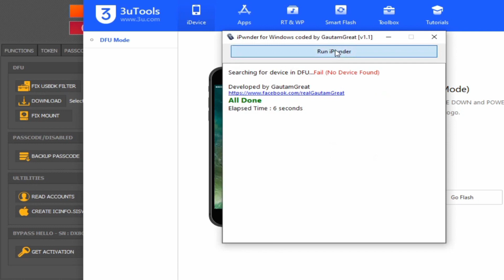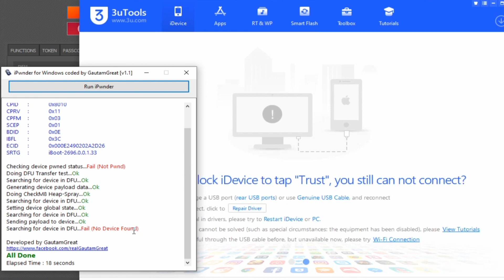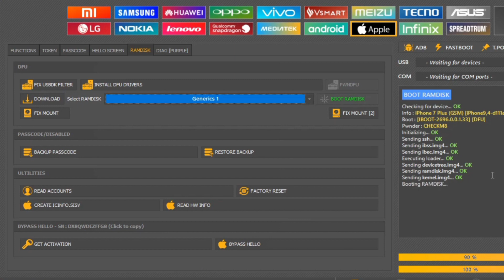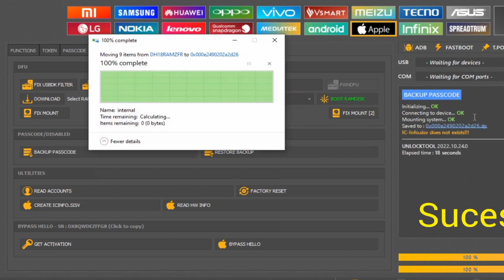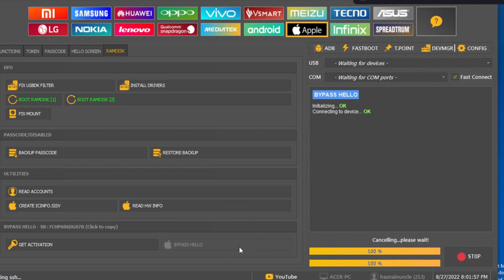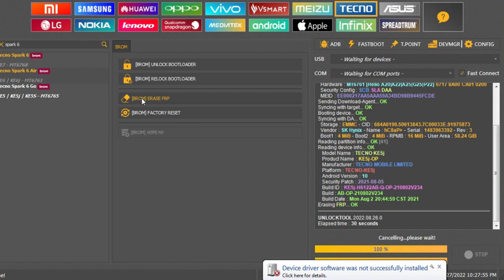/IPHONE 7 PLUS BOOTING RAMDISK FAILED/**CHECKM8**IPWNDER** SOLUTION IOS 15.UNLOCK TOOL 100%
Fix 1
1. Use DevProTeam on MacBook, that is, Use PWNDFU on Mac
Fix 2
2. Hold the power button and volume down button when sending ibec.img4, after ibec.img4 is OK, release both buttons

 checkm8
ipwnder